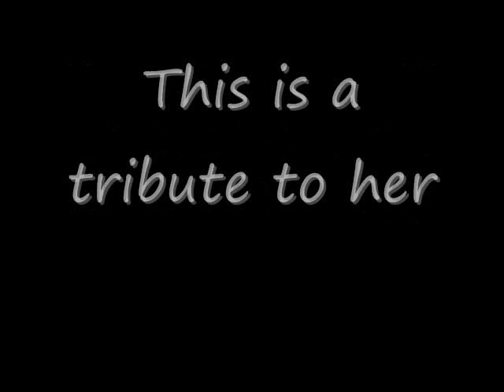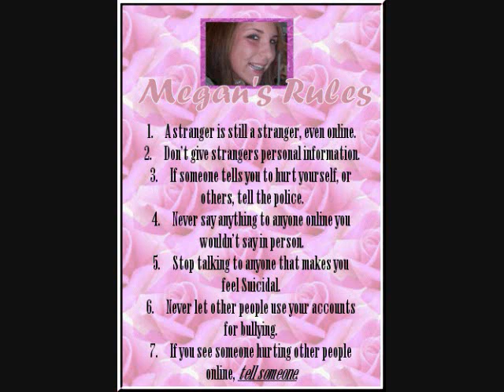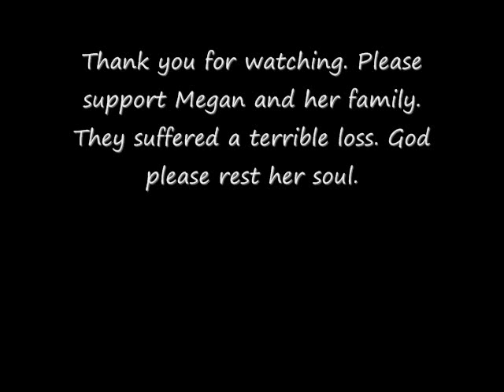Megan Meier photo tribute slideshow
I know its a little late to be posting this but...